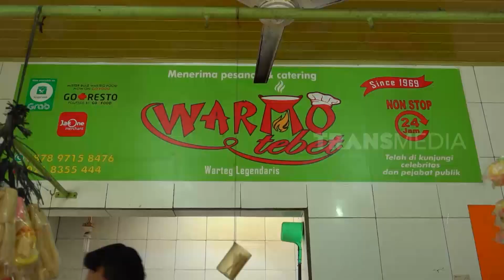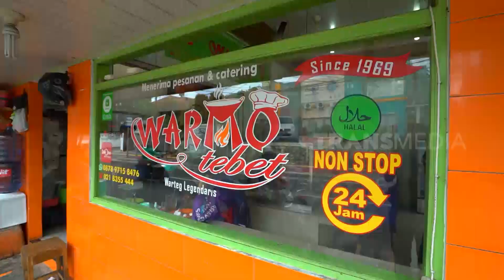[FULL] SELERA COUPLE | MAKAN RECEH (25/11/21)